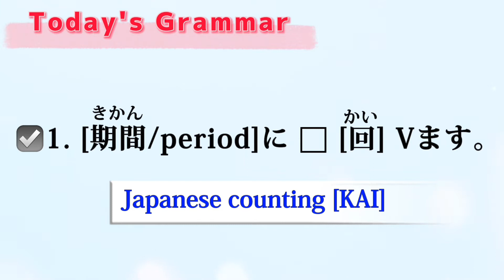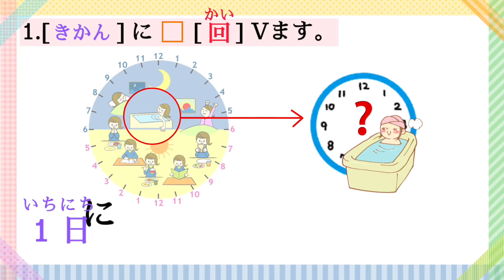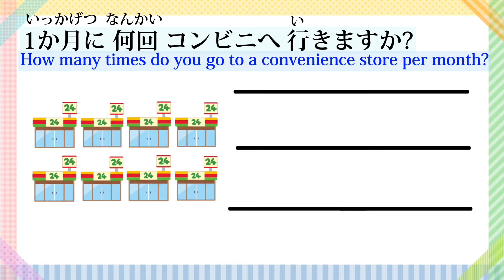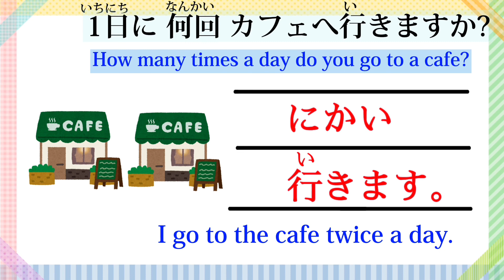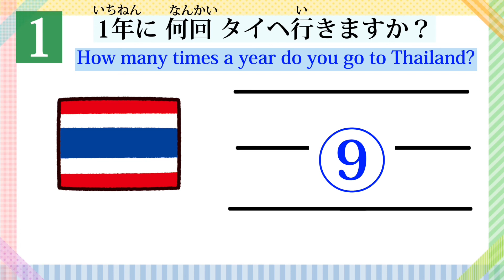みんなの日本語 11課#6｜Minna no Nihongo1 ｜[期間/period]に⬜︎ [回]Vます｜いっかい、にかい、さんかい…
Minna no Nihongo1 Lesson11-6

[期間/period]に⬜︎[回]Vます
Japanese counting [KAI]

日、週間、月、年
day,week,month,year

1回、2回、3回、4回…
いっかい、にかい、さんかい、よんかい…

動画が早い時は、止めながら見てください。
If you feel the video is fast, stop it.

My lessons are based from the Minna no nihongo textbook.
Before studying this textbook I recommend memorize Hiragana first.
After you learn Hiragana, You can more understand this video smoothly.